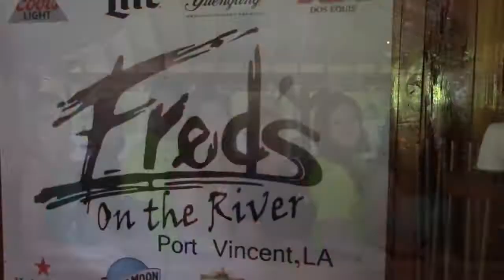Fred's On The River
Come check out the newly renovated Fred's on the River Bar.